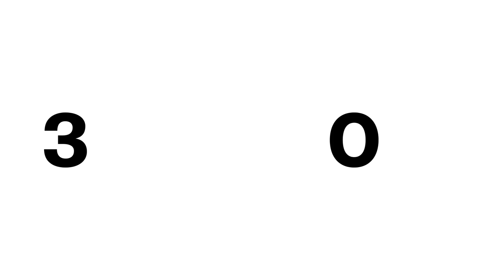Six Exceptional Works from the Masters of Design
Discover highlights from our upcoming Design sale (Paris, 3 May),